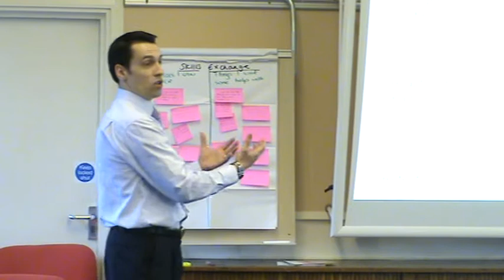200308 -- 146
See key document for the programme